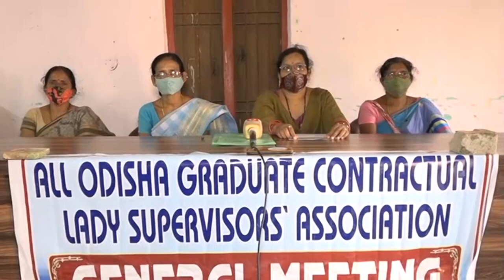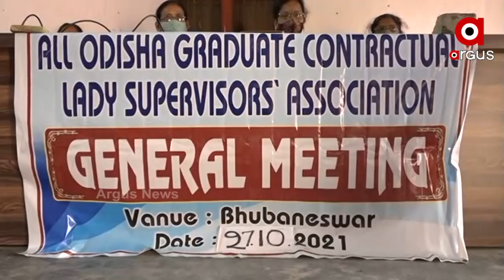୩ ଦଫା ଦାବି ନେଇ ଅଙ୍ଗନୱାଡି ସୁପର ଭାଇଜର ସାମ୍ବାଦିକ ସମିଳନୀ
୩ ଦଫା ଦାବି ନେଇ ଅଲ ଓଡିଶା ଅଙ୍ଗନୱାଡି ସୁପର ଭାଇଜର ଆସୋସିଏସନ ତରଫରୁ ସାମ୍ବାଦିକ ସମିଳନୀ ଅନୁଷ୍ଠିତ ହୋଇଯାଇଛି । ନଭେମ୍ବର ୭ ତାରିଖ ସୁଦ୍ଧା ଏହି ସମସ୍ତ ଦାବି ରାଜ୍ୟ ସରକାର ପୁରଣ କରିବାକୁ ଆସୋସିଏସନ ପକ୍ଷରୁ ଅନୁରୋଧ କରାଯାଇଛି । ଯଦି ସେମାନଙ୍କ ଦାବି ପୁରଣ ନୁହଏ ଆଗାମୀ ଦିନରେ ରାଜରାସ୍ତାକୁ ଓଲ୍ହାଇବେ ବୋଲି ଏହି ସାମ୍ବାଦିକ ସମିଳନୀରେ କୁହାଯାଇଛି ।